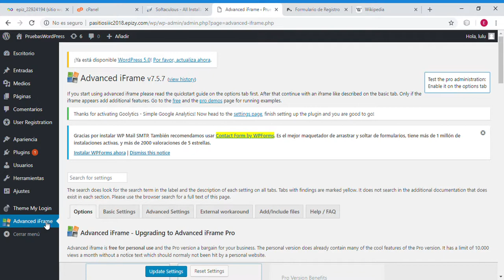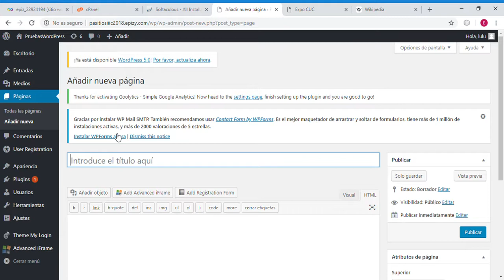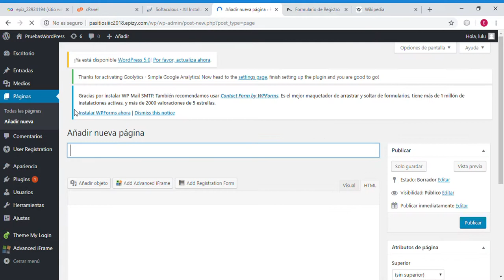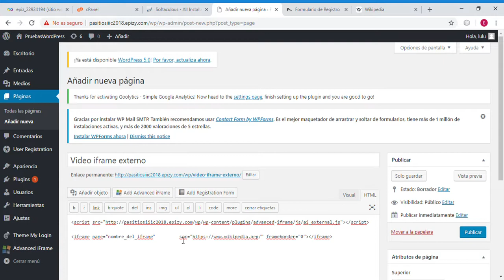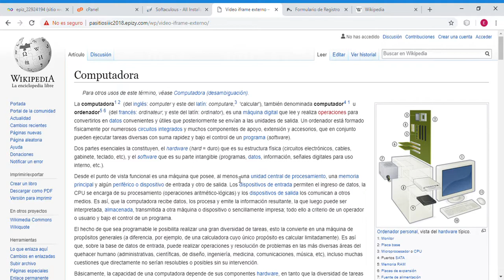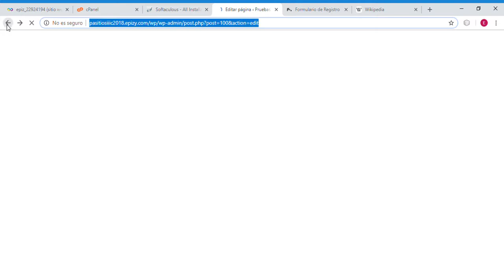Advanced iFrameWordPress,Eilyn,Luis Alex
Implementación de iFrame en WordPress